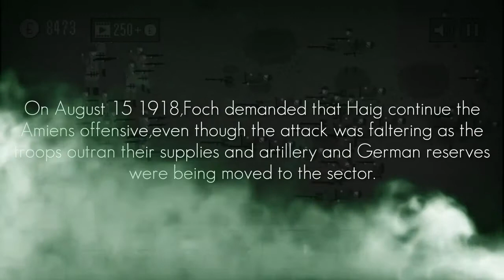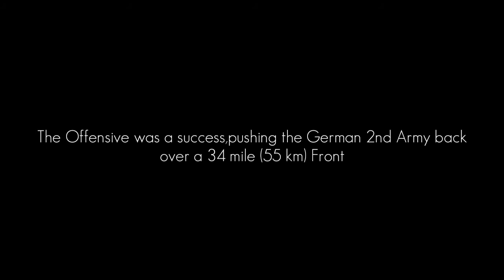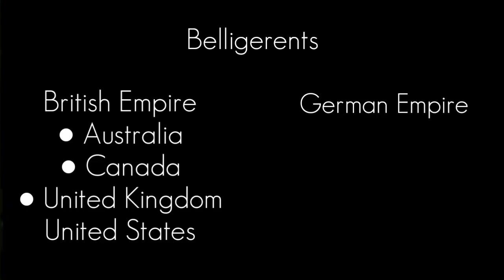Hundred Days Offensive (Battle of the Somme) Part 2 - Trench Warfare 1917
Recording Error, thats why you saw Color Changes
It turned out pretty well at the end anyway

Game used;Trench Warfare 1917
by:SimpleBit Studios

i will be even more motivated to make more videos in the future